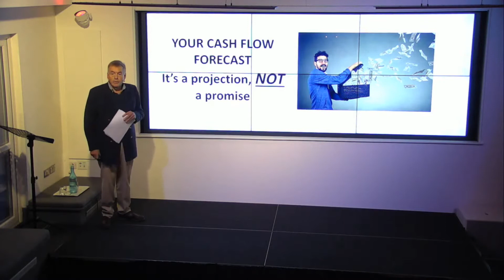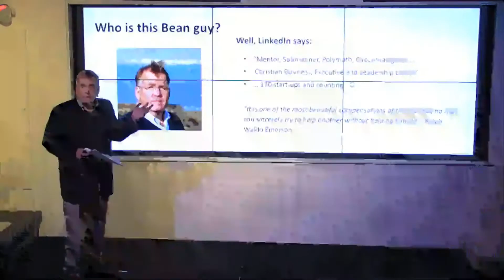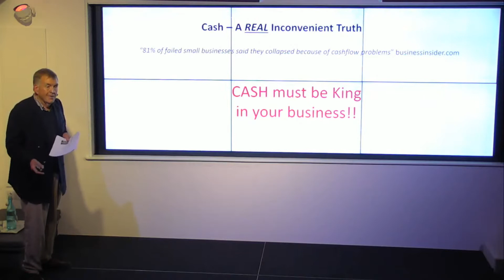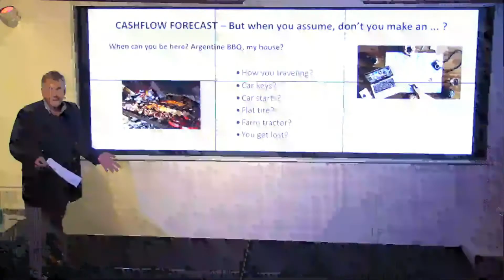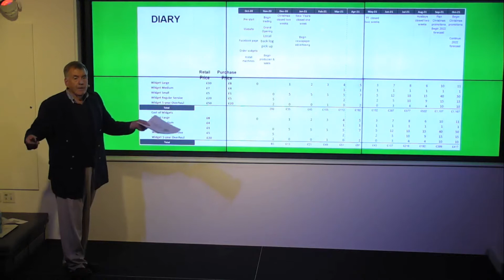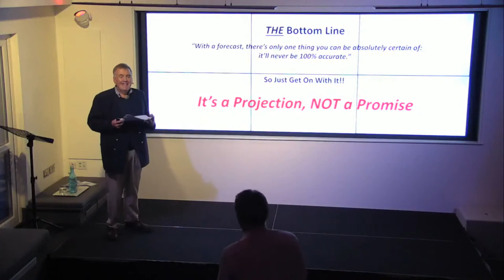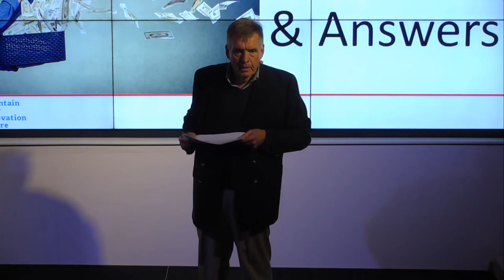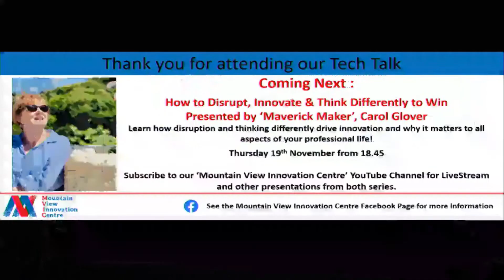Start Up Cash Flow Forecast : It's a Projection not a Promise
In this Tech Talk from Mountain View Innovation Centre,  Bransom Bean, who has over 25 years’ experience as a Business & Executive Coach guides you through the difficulties faced by start-ups and how you can improve your chances of success by getting the numbers right!

Held in our Babbage’s venue, this talk aims to cover

·  The importance of monitoring cash flow

·  Dispelling the myth that record keeping is difficult

·  The importance of identifying assumptions

·  How to build good habits to maintain records